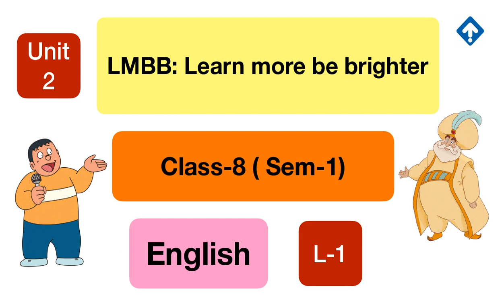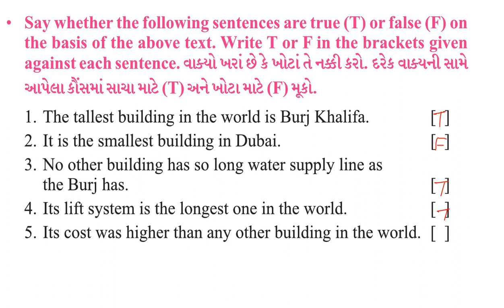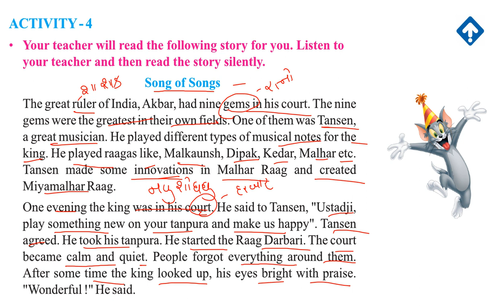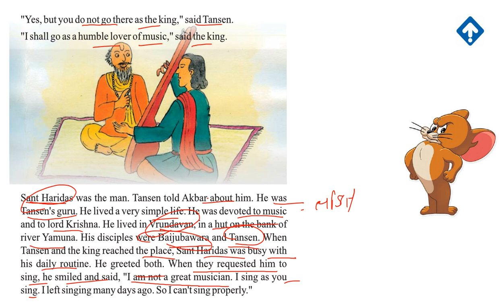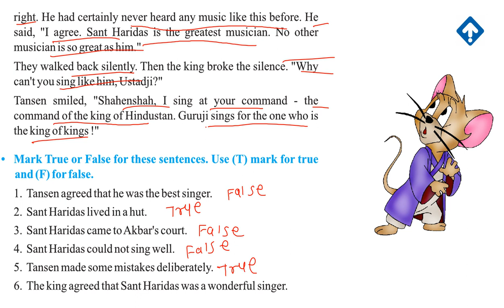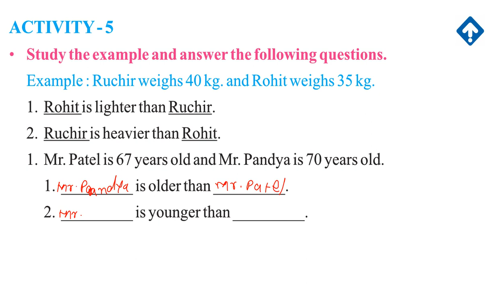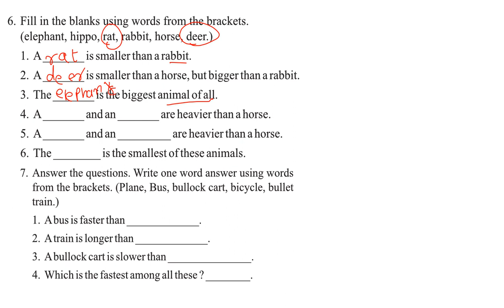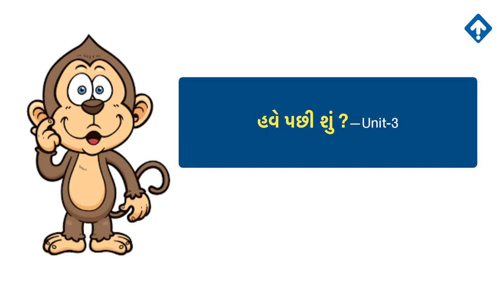Std-8 (Guj-Med) Sem-1 | NCERT English |Ch-2- LMBB: Learn more be brighter | Lecture-1 | Effort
LMBB: Learn more be brighter
Class-1,2,3,4,5,6,7,8,9,10
Class-11,12 Science

👉જો તમારા સગા સંબંધી કે મિત્રવતૃળ મા કોઇ 12th-સાયન્સ(ગુજરાતી માધ્યમ) મા હોય તો તેમને નિયમિત Std 11 &12 science | JEE /NEET / NCERT Physics કે અન્ય વિષયના વિડીયો લેક્ચર જોવા હોય તો આ મારી યુટ્યુબ ચેનલ Open કરો...